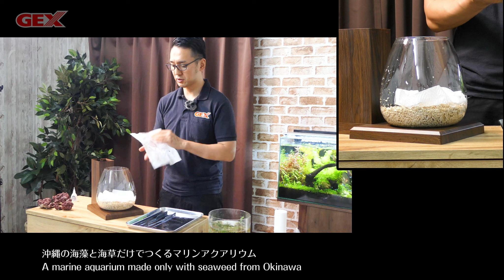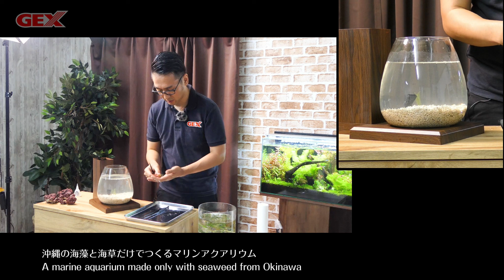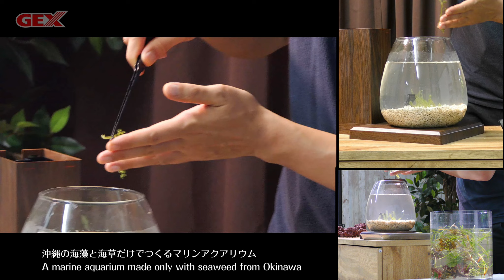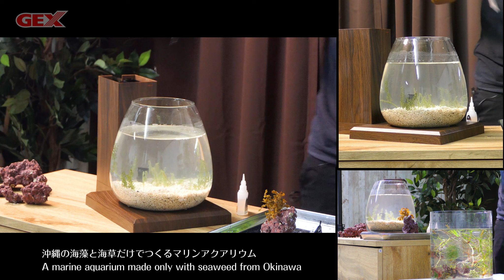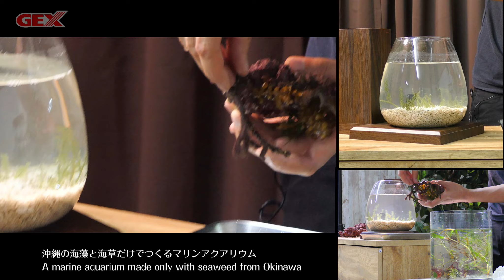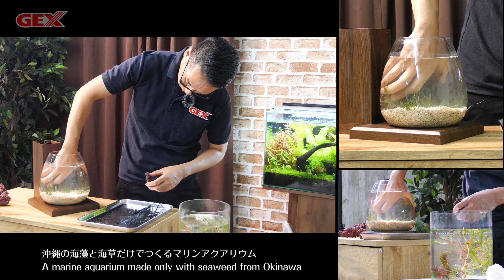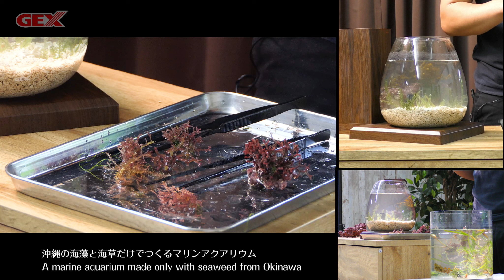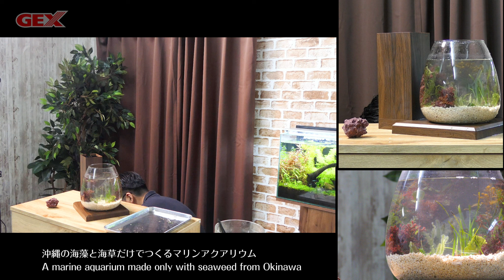ゆったりまったり…沖縄のフィールドワークでGETした海藻・海草をつかってレイアウト！【ノーカット・マルチアングル】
沖縄でのSONOアクアプランツファーム園原さんと一緒に採取した海藻・海草をつかって、加藤ティーがPERCOでマリンレイアウトに挑戦。
ゆったり語りながら、まったりと1時間。お楽しみください。

↓こちらもどうぞ↓
🏝涼しさ誘う沖縄干潟フィールドワーク編はこちら